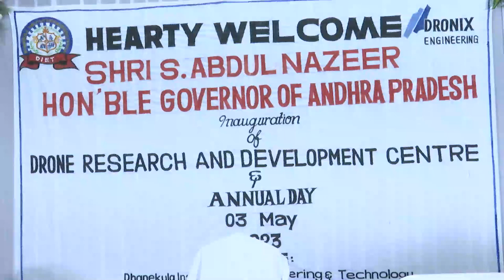AP Governor inaugurated the Drone R&D Centre at Dhanekula Institute of Engineering & Technology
Andhra Pradesh Governor Sri S. Abdul Nazeer has inaugurated the Drone Research & Development Centre, established in Dhanekula Institute of Engineering & Technology, here on Wednesday, and participated as Chief Guest at the 14th anniversary celebrations of the college.
    Speaking on the occasion Governor Sri Abdul Nazeer advised the students that they should carve out a niche career for themselves in the emerging technologies be it drone technology, artificial intelligence or machine learning etc. The Governor said that India is making tremendous progress in the fields of manufacturing of Electric Vehicles, digitization, artificial intelligence etc. and the usage of drones in different sectors is on the rise in the country. He said that drones are now being used in surveillance, geographical mapping, disaster management, search and rescue, agriculture etc. and there is a great need for the students to enhance their skills in the field of drone technology, design, integration, architecture etc. He further said that it is essential for the students to become aware and get themselves equipped with all facets of the technology to pursue careers in this emerging sector. The Governor appreciated the initiative taken by the college for setting up the Drone R&D Centre in collaboration with Dronix Engineering Ltd, Israel.

 Earlier, Governor Sri Abdul Nazeer presented medals to meritorious students of the college and congratulated them for their academic achievement. Mr. Justice Jasti Chalameswar, Former Judge of Supreme Court of India, participated as Guest of Honour at the programme. Shri D. Ravindranath Tagore, Chairman, Dhanekula Institute of Engineering & Technology has felicitated the Governor with a memento and shawl. Dr. G.V.R. Prasad Raju, Vice Chancellor, JNTU, Kakinada, Mr. Nir Gendler, CEO, Dronix, Israel, Shri D.K.R.K. Ravi Prasad, Director, Director, Shri D. Venkata Bhavani Prasad, Correspondent & Secretary, Shri Ravi Kadiyala, Principal of Dhanekula Institute of Engineering & Technology, were among other dignitaries who attended the programme.